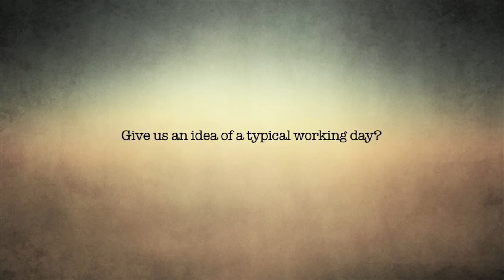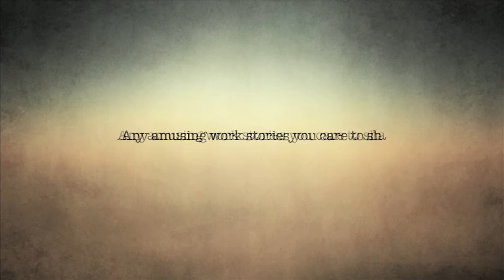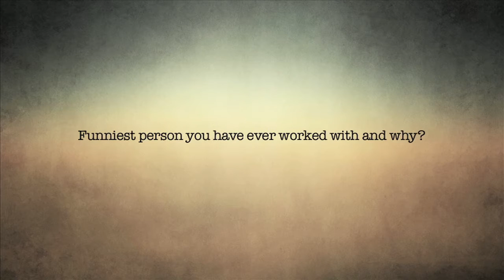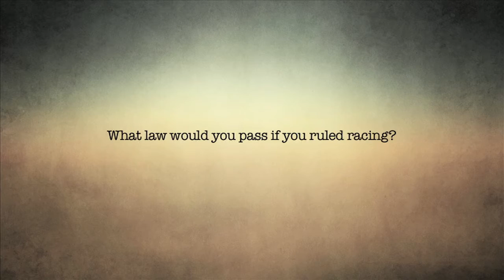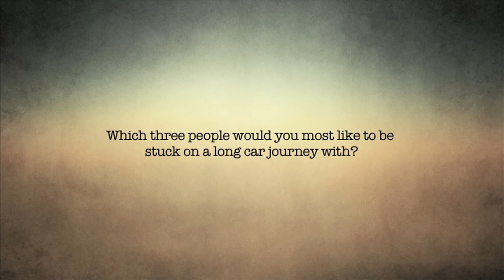DubaiRacing- Faces at the Races - Sam Shinsky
ERA Steward Sam Shinsky tells us how he got into the game, plus what he likes and doesn't like, and who he wouldn't mind being stuck in a car with...

 قناة دبي ريسنج صاحبة الأحقية في الوصول إلى أهم المضامير والأحداث العالمية فيما يخص عالم سباقات الخيول والهجن والصقور، كما تعتبر الناقل الرسمي والمتخصص لسباقات الخيل في دبي وبريطانيا وايرلندا والسباقات العالمية المهمة في اليابان واستراليا وسنغافورة وهونج كونج وألمانيا وفرنسا ولأول مرة في الولايات المتحدة الأميركية إذ وصلت 'دبي ريسينج' كأول قناة رياضية في الشرق الأوسط إلى السباقات ومضامير الخيل هناك
ــــــــــــــــــــــــــــــــــــــــ
تابعنا على شبكات التواصل الإجتماعي: